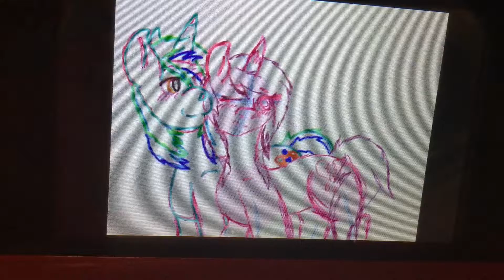He makes me feel not so evil Speedpaint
New speedpaint I made of Cosmic Atom (from YourOcSucks) and my oc Ivry (daughter I made for King Sombra)